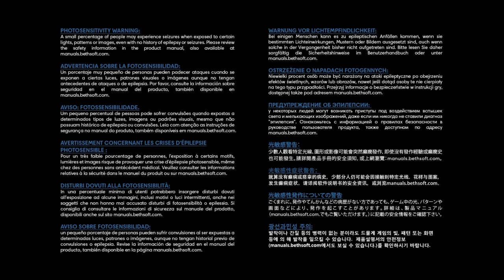Way to fast (PREY)